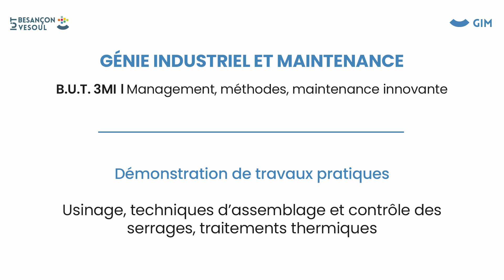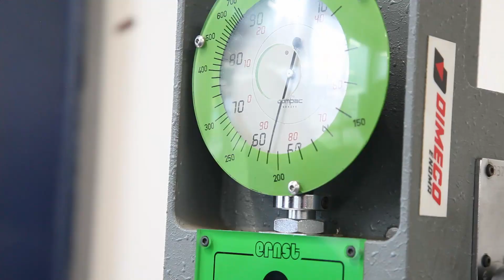Département GIM - TP Usinage, techniques d'assemblage, contrôle des serrages, traitements thermiques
Développez vos compétences en sciences de l’ingénieur appliquées au monde industriel. Apprenez à organiser l’installation, l’amélioration et la sécurisation d’un système pluri-technique grâce à la mécanique, l’hydraulique, la thermique et la pneumatique.
Haute employabilité.